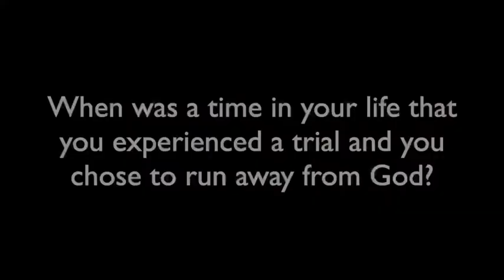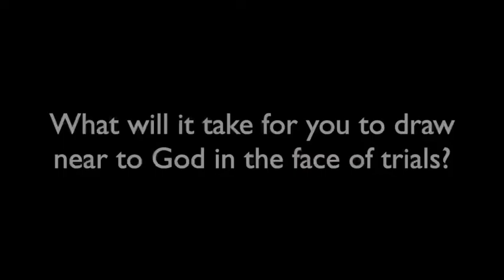9.25.22 Sermon Recap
9/25/22 Sermon Recap
Gut Check week 7

Discussion Questions:
1. What was a time in you life that you experienced a trial and you chose to run away from God?
2. When you hear the phrase 'God is always with you', what does that make you think of?
3. What will it take for you to draw near to God in the face of trials?